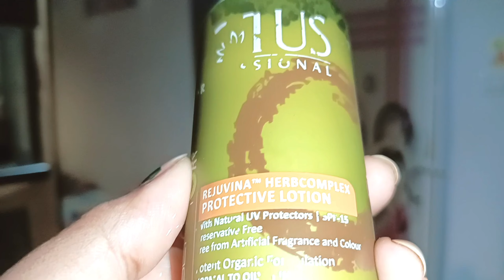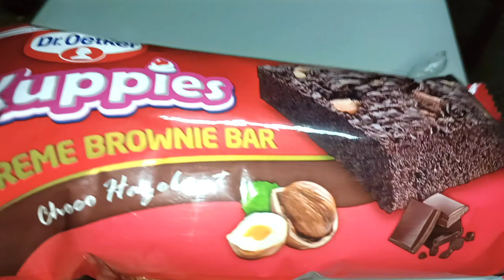এই সমস্যাগুলো 🙇চেপে রেখে রেখে আজ বলতে বাধ্য হলাম। 😢 please 🙏 এগুলো করা বন্ধ করোbengalivlog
cleaning
mixed vegetable recipe
chicken recipe
fish curry recipe
Bengali thali
lifestyle vlog
bedroom makeover
mutton recipe
summer day routine 9
lifestyle vlog
morning to night routine in Bengali
dining room makeover
bedroom makeover
Sarmistha ballav
grocery shopping
Probasi ghorkona
Bengali vlog
chingri macher malai curry
dohi katla recipe
pabda macher jhol
middle class family vlog
amader golpokhota S20k
Happy with mamon
Bangladesh

Bangladeshi vlogger
middle class housewife daily routine
my simple lifestyle
family vlog
Indian plants
deep cleaning
how to clean your home quickly
house cleaning hacks
cleaning tips
easy cleaning tips
Aesthetic vlog for tiktok
Aesthetic morning routine
night routine
Bengali vlog
Kolkata Canvas
housewife vlog
সময়কে কাজে লাগাতে শিখতে হয়।morningroutine desivloggar handcraft goldcollection ।eveningtonightroutine

how to be a happy homemaker,
how to keep a happy home,
tips for a happy life,
how to stay tidy and organised,
how to keep your home tidy and organised,
happy homemaker,
how to keep the kitchen clean and tidy,
how to keep the house organized,
how to keep house and kitchen clean,
how to keep kitchen clean daily,
tips for keeping kitchen clean,
homemaker tips and tricks
how to be a homemaker

small bedroom cleaning and organisation tips
morning motivational
5 minute house cleaning
5 minute cleaning hacks
5 minute cleaning

in this video👇
vlog
Bengali vlog
viral video
daily lifestyle vlog
middle class housewife vlog
simple housewife morning to night routine
My early morning routine
morning yoga

Bengali vlogger daily lifestyle

house making daily lifestyle vlog
housewife self care tips
home tour Bengali blog
small kitchen decor and organisations tips
housewife morning vlog
time management tips for house wife
time management tips for homemake Knors
time management for homemakers
time management tips for housewives

time management tips for stay at home mom
how to manage time for housewives
how to manage your time for housewives.
money saving tips for housewife
5 tips for money saving

সকালে খুব সহজে আমি যেভাবে বেডরুম ক্লিনিং করি
গৃহিণীদের কষ্ট ও সময় বাঁচানোর কিচেন টিপস
সংসারের মঙ্গলের জন্য রান্না ঘরের বাস্তু টিপস
রান্না ঘরের দারুণ ক্লিনিং টিপস
প্রতিদিন আমি যেভাবে এনার্জির সাথে সংসারের সমস্ত কাজ যেভাবে আমি একার হাতে করে থাকি
গরমের দিনে এনার্জির সাথে সকাল থেকে রাত অব্দি সংসারের কাজকর্মগুলো যেভাবে করি

রুম ডিপ ক্লিনিং
অল্প সময়ের মধ্যে যেভাবে আমি রান্নাঘর ডিপ ক্লিন করে নিই
আমার সকাল থেকে রাত পর্যন্ত সংসারের সব কাজকর্ম
বৃহস্পতি বারে যেভাবে আমি পূজা পাঠ করে থাকি